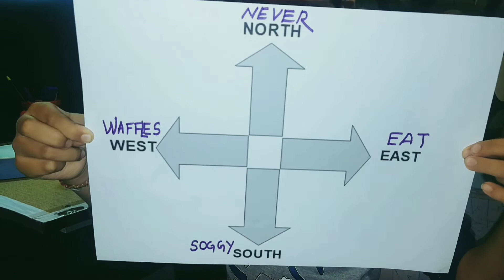Easy Learn Directions for Kids | With Ayansh | Ayansh Patel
The four cardinal directions, or cardinal points, are the directions north, east, south, and west, commonly denoted by their initials N, E, S, and W. East and west are perpendicular (at right angles) to north and south, with east being in the clockwise direction of rotation from north and west being directly opposite east. Points between the cardinal directions form the points of the compass.

Learn the directions easily with Ayansh.